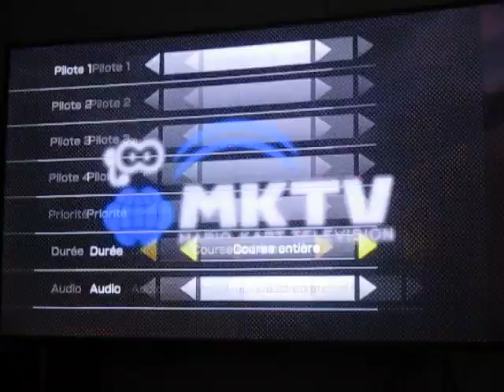Replay Mario Kart 8 - Mes Courses Chanceuses - Partie 34 : La Bill Balle me fait gagner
La Bill Balle me fait gagner dans l'une de mes courses favorites. L'éclair est passé au même moment.